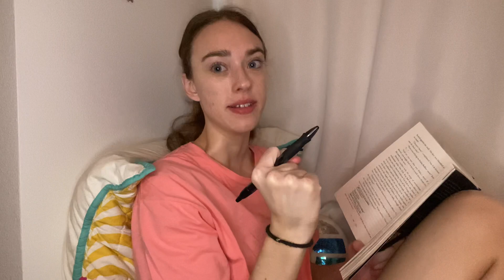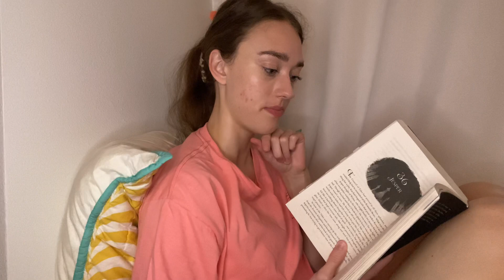Reading vlog📚🤍🦋 | reading Crooked Kingdom + a book haul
Read Crooked Kingdom with me + a book haul!!!